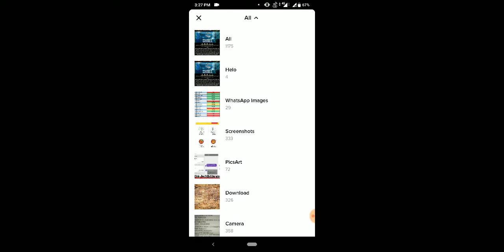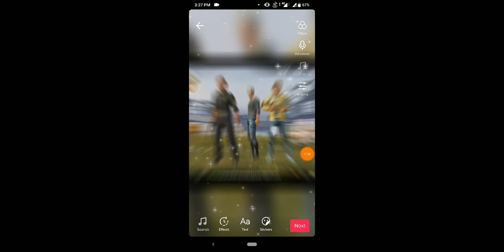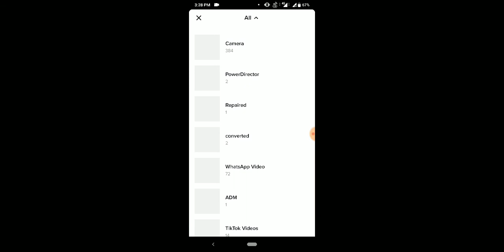Tok me MV (photo template) Video ka Song change Kaise kre | How to change song MV Video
me fans and followers Kaise Badhaye, how to increase tiktok fans andfollowers
How to Viral Video in Tiktok | Tiktok me videos Viral kaise kare | Tiktok tricks
TikTok me MV (photo template) Video ka Song change Kaise kre | How to change song MV Video
Tiktok Me Kisi Bhi Video Ko Live Wallpaper Kaise Banaye | How to set live Wallpaper in Tiktok app
Tiktok se Kisi bhi video Ko Live photo Kaise set kre , tiktok me live photo Kaise Banaye, tiktok me kisi bhi video Ko Live wallpaper kaise banaye, tiktok app me
How to set tiktok Live wallpaper, how to set tiktok Live photo, how to set any video in live photo tiktok, How to tiktokTiktok Account kaise banaya | How to create New account in Tiktok | Tiktok khata kaise banaye
TiktokAccount Verified Kaise kre | How to Verified tiktok Account | tiktok I'd verify

How to create new account in Tiktok app, how earn koin in Tiktok app, what is tiktok app, how to increase followers in Tiktok app, how to create a video in Tiktok app, tiktokapp all solution video uploaded this channel

दोस्तो अगर आपको ये वीडियो अच्छा लगे तो कृपया एक like और अपने दोस्तों के साथ इस वीडियो को ज्यादा से ज्यादा shere और अपने इस चैनल को subscribe जरूर कीजियेगा और हा साथ ही bell icon को दबाना न भूलिएगा |
ताकि जब भी मैं कोई नया वीडियो डालूंगा सबसे पहले आप तक पहुच जाएगी और आप सबसे पहले हमारा वीडियो देख पाइयेगा।।।